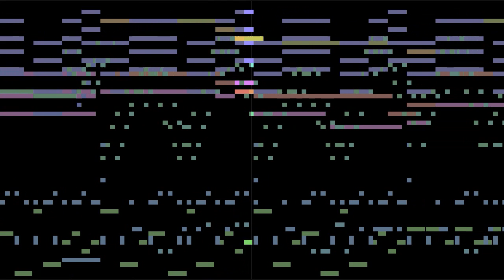Mega Man Battle Network 5 Quest in the Water (Napalmman/Tomahawkman's Stage) (Yamaha XG MIDI)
An XG MIDI of "Quest in the Water."

Composed by Akari Kaida